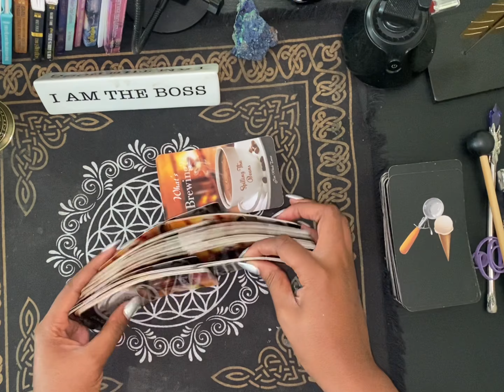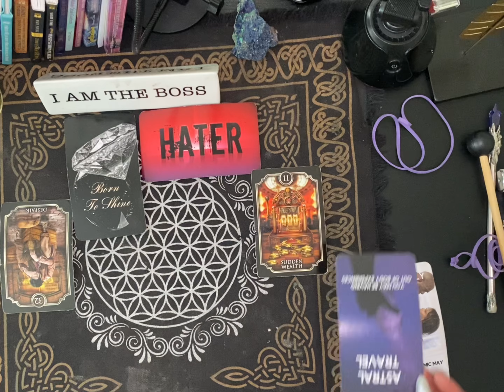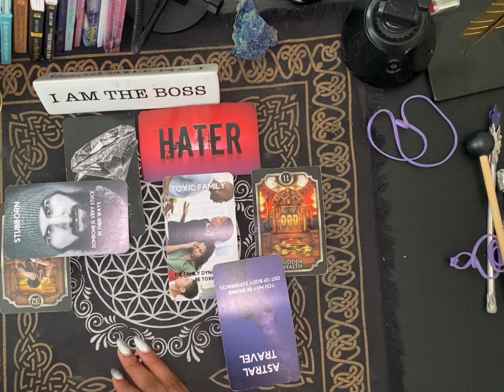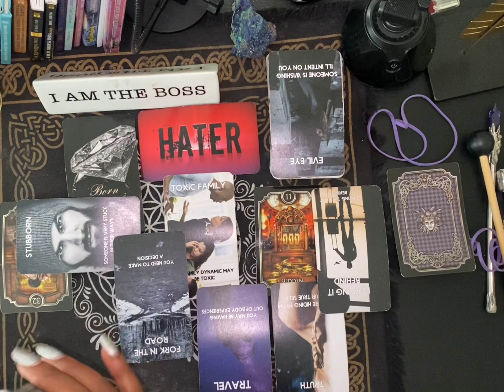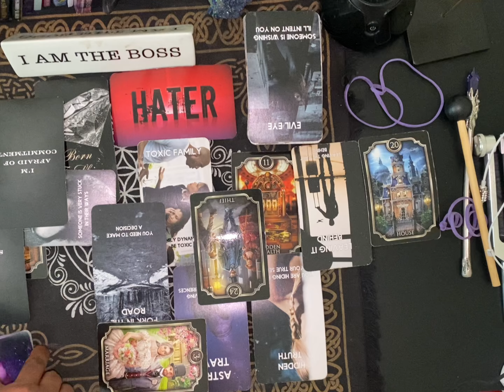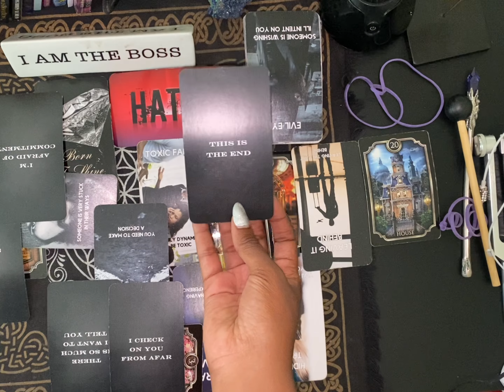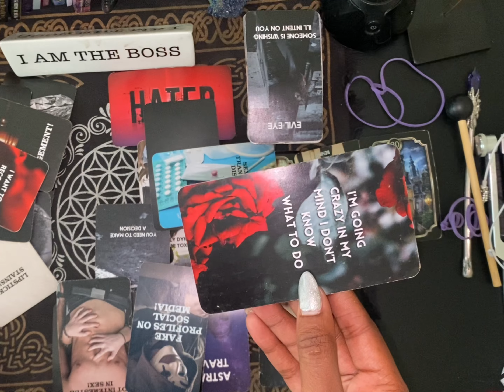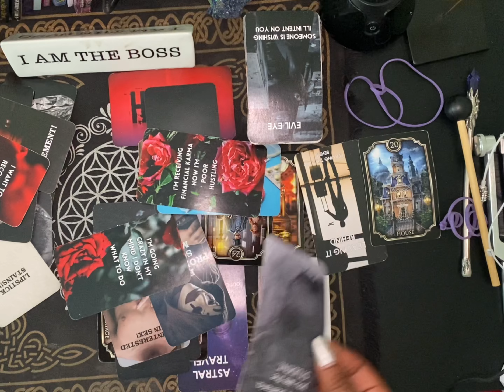Scorpio you are born to shine it is getting on peoples fu✅🥁ing nerves 😳 FACTS ￼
ASHLEY WILLIAMS
BOX 870651
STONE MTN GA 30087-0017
Scorpio♏️

💰GIVE ME SO LUV:
$livlife